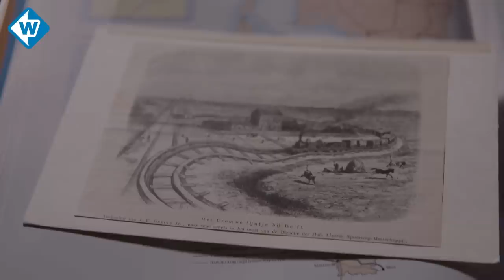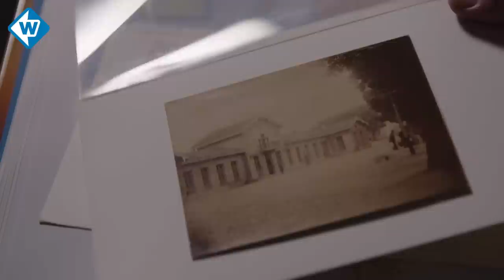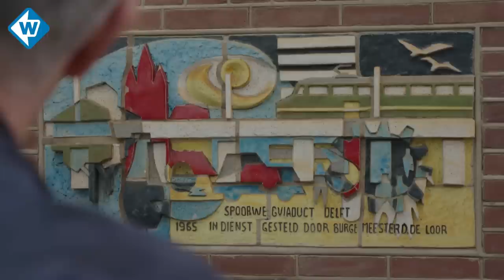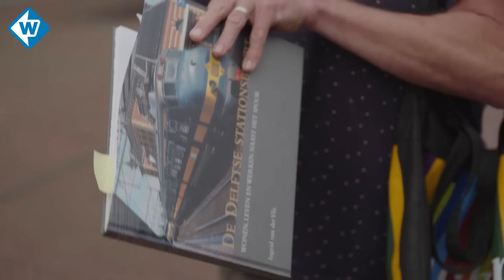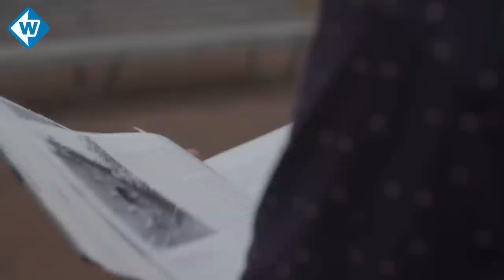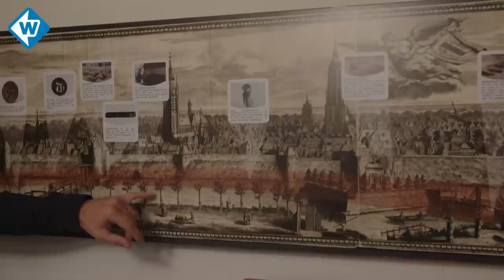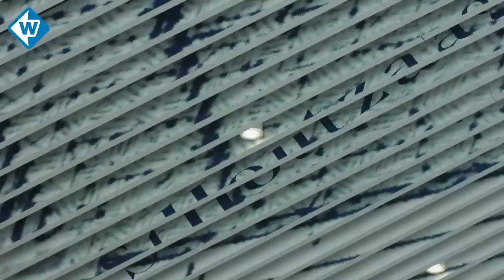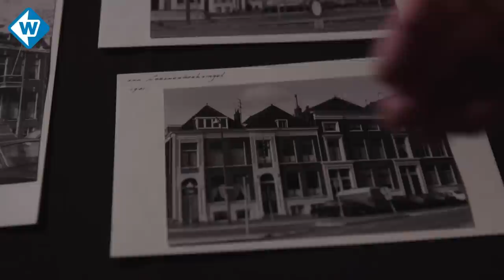Dit is de bijzondere geschiedenis van het treinverkeer in Delft | Kijk op Delft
Wat is het verhaal achter de treintunnel van Delft? In de serie ‘Kijk op Delft’ gaat Paul van Berkel, geboren en getogen in Delft, op zoek naar de belangrijkste verhalen van de stad. Dit is aflevering 4.